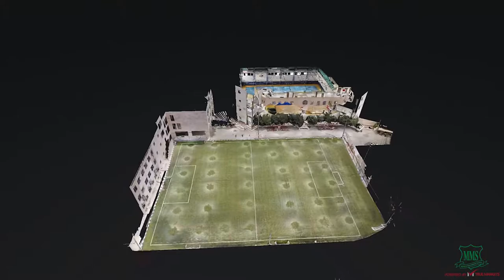Modern Montessori School